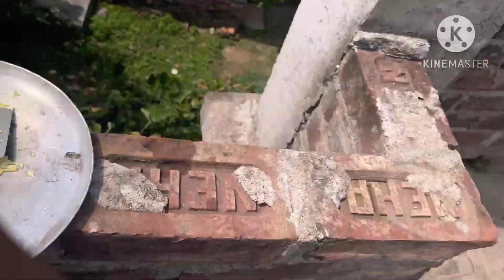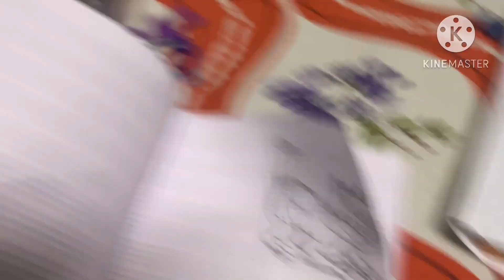24 ঘন্টা ডিম চেলেঞ্জ এ সব কি রান্না করে খেলাম viral রোদে ডিম ভেজে খেলাম